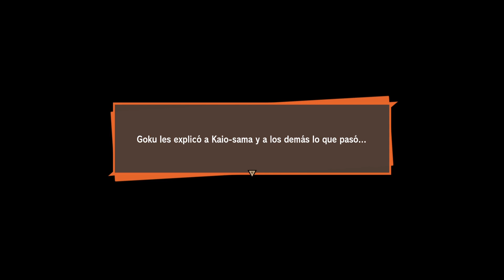DRAGON BALL Z: KAKAROT PELEANDO POR LAS ESFERAS DEL DRAGON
DRAGON BALL Z: KAKAROT PELEANDO POR LAS ESFERAS DEL DRAGON -- Watch live